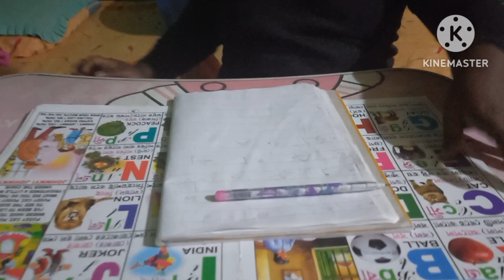এই দুই দিন কি কি করলাম